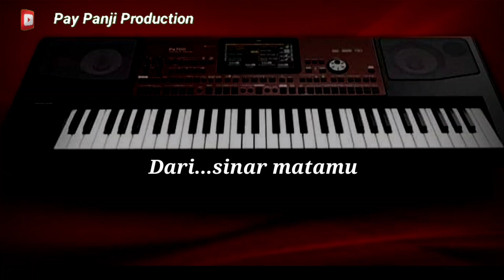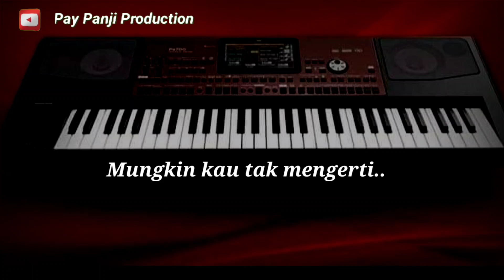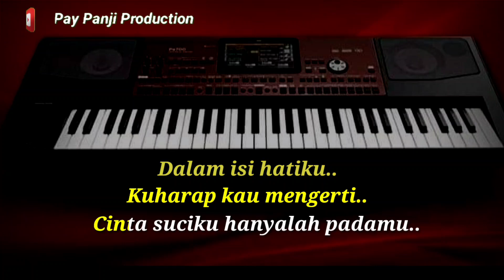KUGAPAI CINTAMU - Rita Sugiarto ( KARAOKE DANGDUT KOPLO NADA CEWEK )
Penyanyi   : Rita Sugiarto
Versi karaoke dangdut koplo nada cewek full lirik lagu, musik dalam video ini di record menggunakan style keyboard KORG PA700,